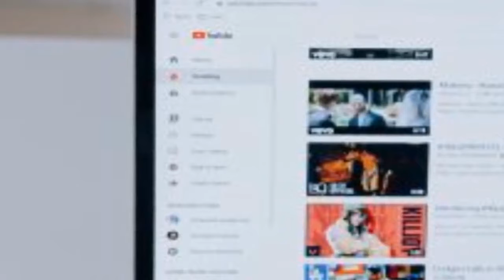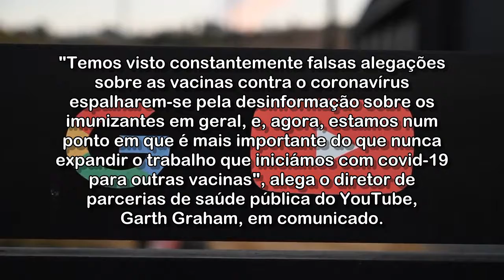YouTube vai remover vídeos com informações falsas sobre vacinas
Plataforma consultou organizações e especialistas em saúde de diversos países para criar novas políticas

Acessado em: 29 de setembro de 2021 às 17:15